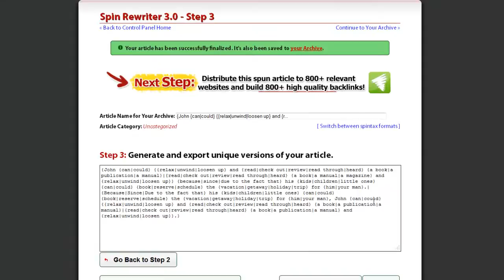Spinning Articles That Are Already Spun [Spin Rewriter Tutorial]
Spinning articles that are already spun

Hi,

This is Jason from SpinRewriter.com. In this short video I would like to show you how to further spin an article that's already been spun.

Spinning an article that is already spun is easy with Spin Rewriter. Because Spin Rewriter is able to recognize all of the popular spintax formats, you can simply enter your article with pre-existing spintax formatting in the first step and click this button.  You can then add synonyms to the existing synonyms in the second step. You can do this manually or with the "one-click rewrite" option.

And as always - once you're done, you should simply click this button to finalize your article.